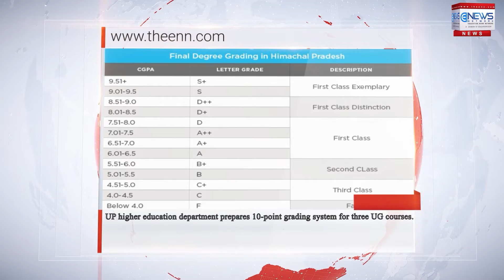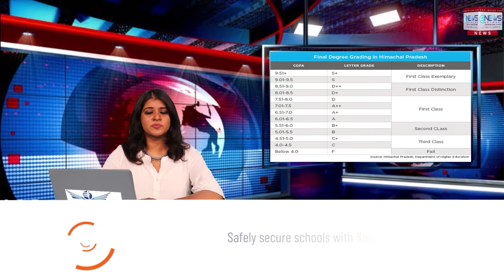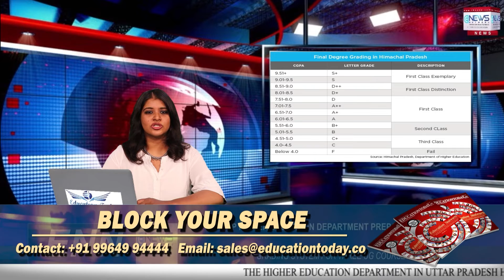UP higher education department prepares 10-point grading system for three UG courses.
The higher education department in Uttar Pradesh has prepared a 10-point grading system for three UG courses - BA, B. Sc and B. Com - in state universities. The move is in accordance with the NEP and aims at assessing learning goals. Principal Secretary, Higher Education, Monika Garg has asked universities, including those run privately, to implement the grading system.
As per the system, a student scoring between 91 and 100 in any course/paper of any major, minor subject, co-curricular and vocational subjects will be awarded a grade point of 10 and grade letter of O (Outstanding). Subsequent grade points will be awarded on the basis of scores obtained by the student.

Those scoring below 33 per cent in major or minor subjects will be treated as failed with grade point zero. For co-curricular and vocational subjects, the passing percentage is 40. Job-oriented courses will have a maximum score of 100, with 60 for training and practical work and 40 for theory papers.
Minimum passing marks for these courses will be 40 per cent. However, irrespective of the students' result in the odd semester, they will be promoted to the even semester, whereas in the even semester, students who have passed minimum 50 per cent of the credit papers (both theory and practical) in both semesters and those who have scored 50 per cent of the credit papers of major subjects (in both semesters) will be promoted to next year.

For internal examination, there will be no improvement and back paper. No student will be allowed to appear for the back paper of two previous semesters simultaneously. Based on the number of credits scored in a specific course in a semester and the grade points scored, a semester grade point average (SGPA) will be calculated. Using this SGPA, cumulative grade point average (CGPA) will be evaluated.